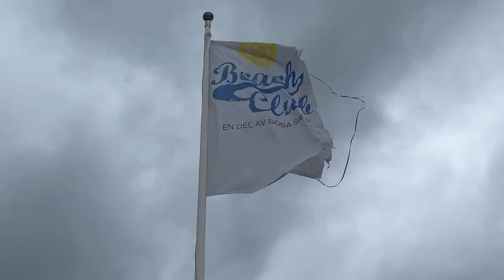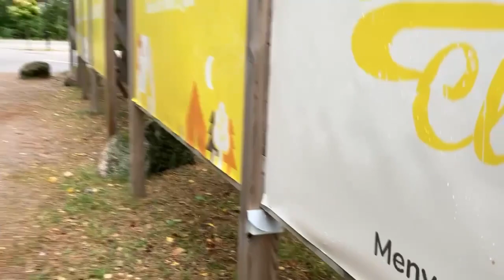IoT för SMF - Pilotcase - Böda Sand